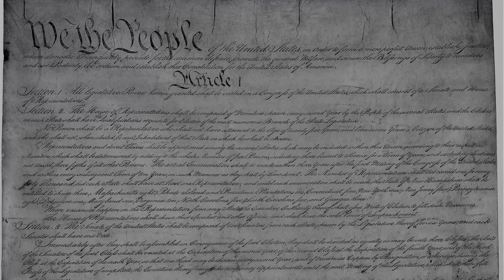The American Creed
The American Creed was written by William Tyler Page in 1917 and accepted by the United States House of Representatives on April 3, 1918.